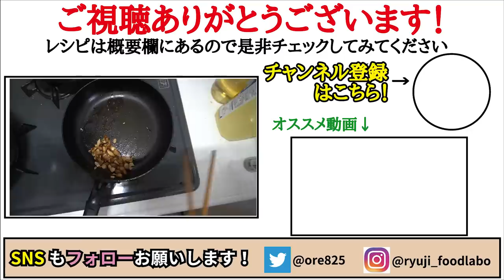もう普通のシュウマイには戻れない、皮の代わりにあの食材で肉を包んだ【驚愕のシュウマイ】【簡単低糖質】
【シイマイ】

★今回のレシピはこちら↓
【シイマイ】
椎茸　　　　　　1パック
豚挽肉　　　　　150g
玉葱　　　　　　1/4個
創味シャンタン　小1/3
塩　　　　　　　ふたつまみほど
胡椒　　　　　　適量
片栗粉　　　　　小さじ2
お酒　　　　　　大さじ1
醤油　　　　　　適量
練りからし　　　適量

※ヘタの部分は細かく刻んで
バターで炒めて醤油と黒胡椒で美味しく仕上がります！

フリーBGM
DOVA-SYNDROME